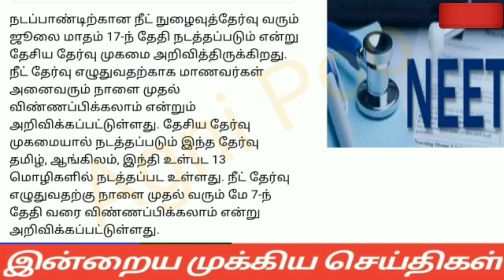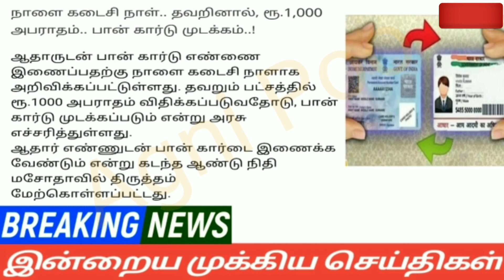மதியம் 2மணி செய்திகள்|01-04-22|Today Afternoon headlines News | Mukkiya seithigal| முக்கிய செய்திகள்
sbi loan
education loan scheme tamil
personal loan